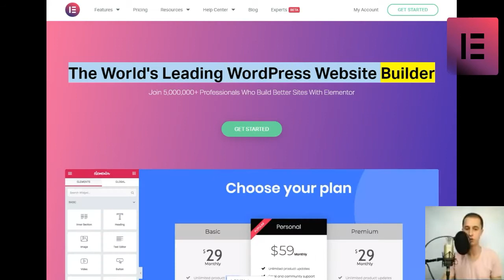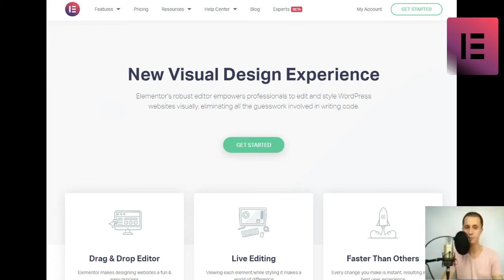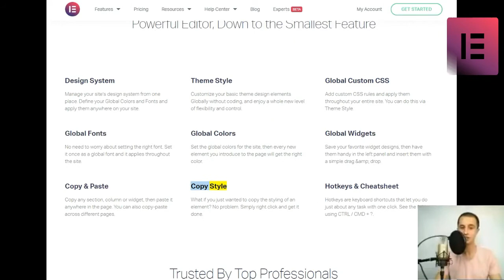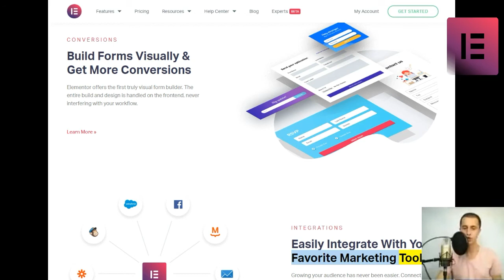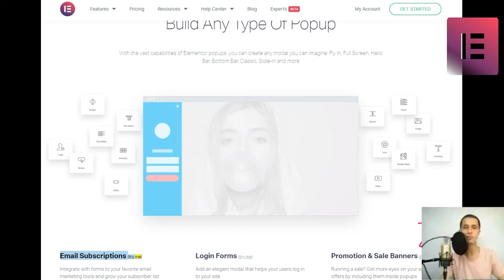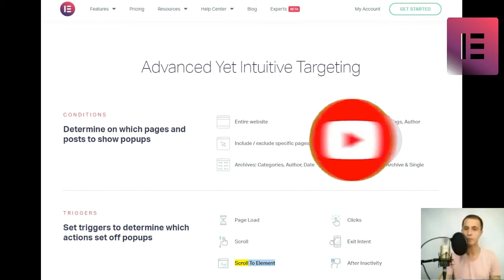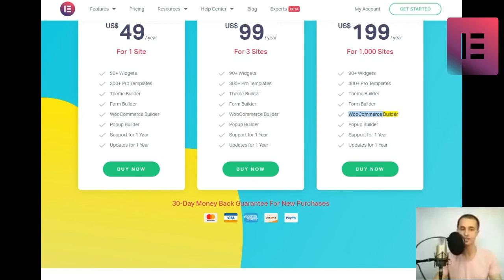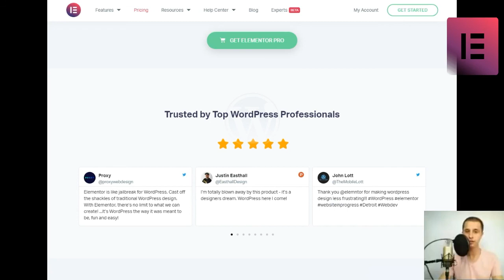how to create a blog page with elementor,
Join millions of professionals who use Elementor to build WordPress websites faster and better than ever before
Use ready-made themes if you have or no experience in web design:
My income literally exploded.
Within 1 year, I switched from earning $ 22
in January 2020 to earning over $ 13 thousand in December 2020 !!
And the best part is that it's all passive income, which means
 I don't have to waste my time working 9-5, wasting my time with money.